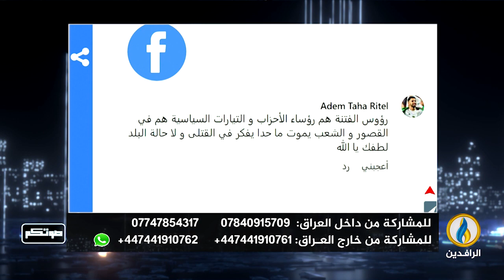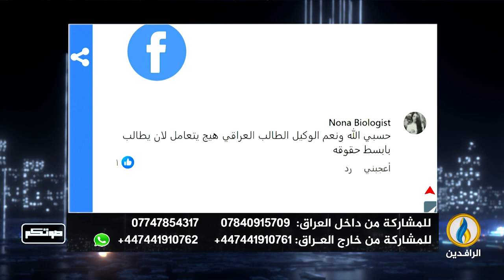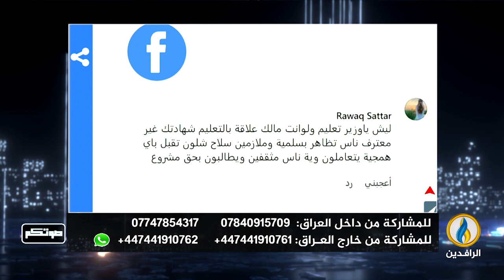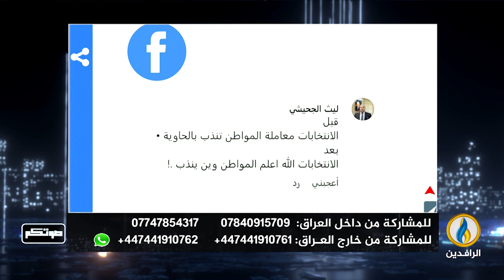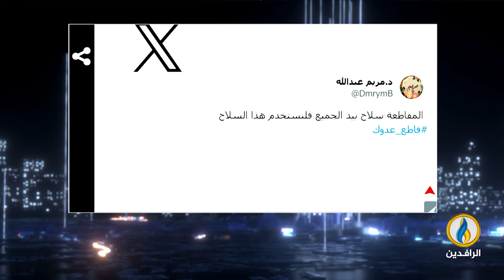صوتكم | 13 - 11 - 2023